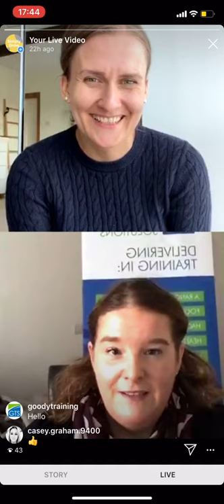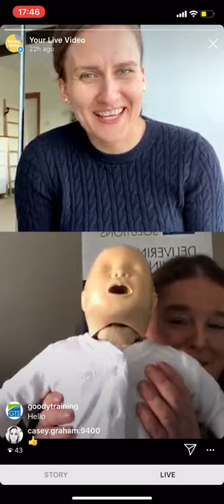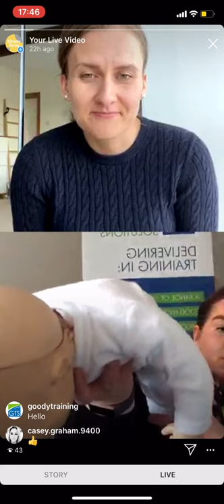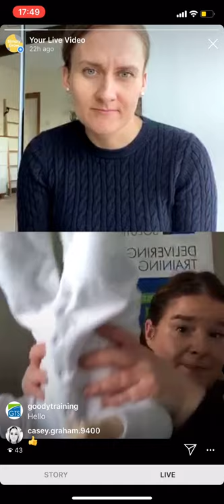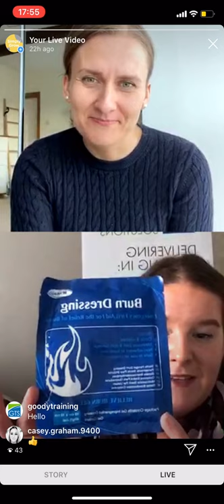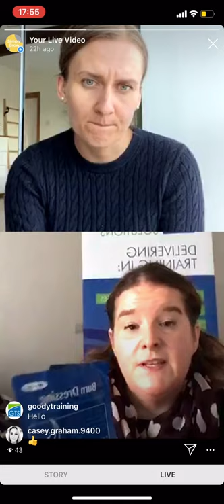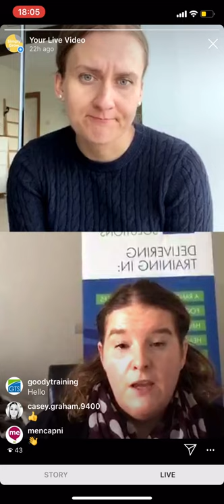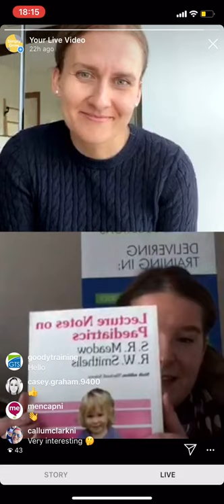First Aid and Food Safety at Home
Have a look at this super interesting chat with Helen McMahon from Goody Training Solutions. Helen trains other in first aid and food safety and has got tons of knowledge and experience.

In this video we chat about common first aid scenarios that can happen at home: choking, burns, cuts etc. We also mention what to put in your home first aid kit and what to bear in mind as far as food safety is concerned.

To find out more about Goody Training Solutions or ask Helen a question, please or find @goodytrainingsolutions on Facebook and Instagram.